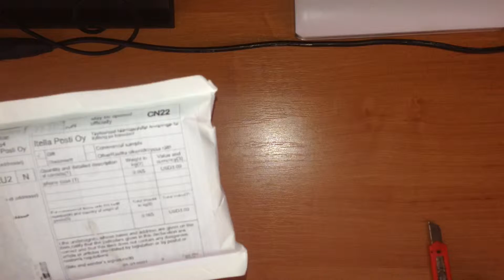Алиэкспресс Русский.LG spirit чехол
Алиэкспресс Русский.
сокращение опять не работает .